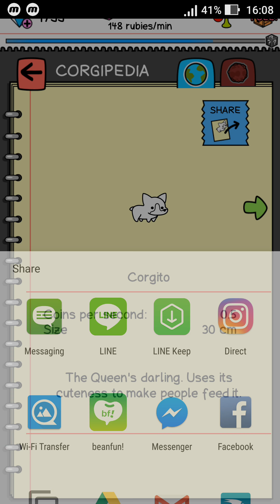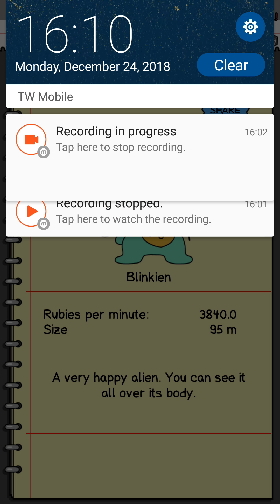Tapps #7 Corgi Evolution All Everything Showcase